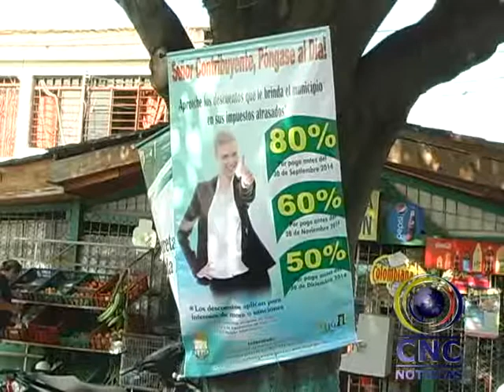Secretaria de Haciendarealizó jornada sobre pago de Impuestos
La secretaria de hacienda realizo una brigada informativa en el norte de la ciudad, con el fin de llevar toda la información a las personas de este sector la localidad sobre los beneficios que tiene el pagar oportunamente los impuestos